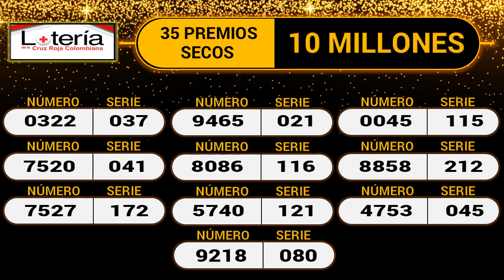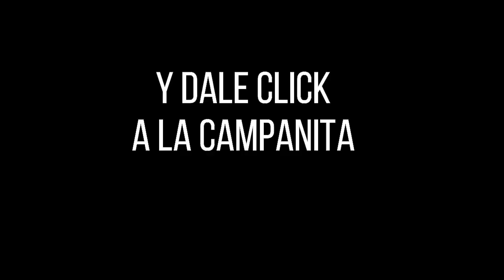Resultado LOTERÍA DE LA CRUZ ROJA Martes 04 de enero de 2022 ✅🥇🔥💰 PREMIO MAYOR Y PREMIOS SECOS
Hola buenas noches, te presentamos los resultados de las loterías y chances en Colombia, vamos con el Resultado para la Lotería DE LA CRUZ ROJA del Martes 04 de enero de 2022.

Resultado CRUZ ROJA 04 de enero
Resultado MARTES 04 de enero
Resultado astro luna Martes 04 de enero
Resultado de la LOTERÍA DE LA CRUZ ROJA Martes 04 de enero de 2022
LOTERÍA DE LA CRUZ ROJA 04 de enero
LOTERÍA DE LA CRUZ ROJA 04 de enero Premio MAYOR